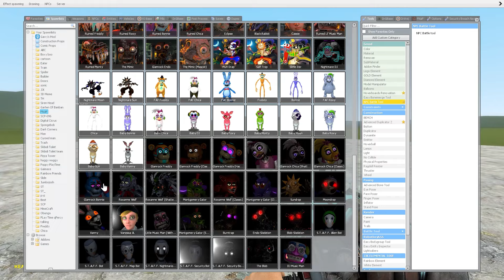FNAF 1-9 SECURITY BREACH JUMPSCARES In Garry's Mod!